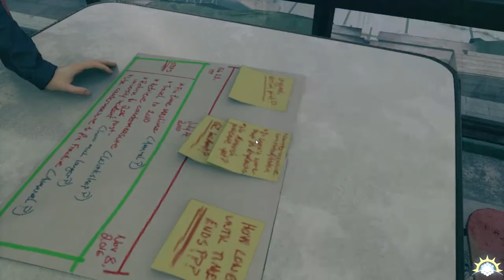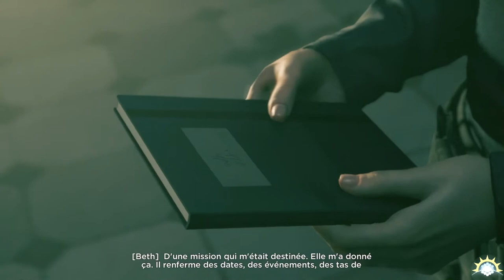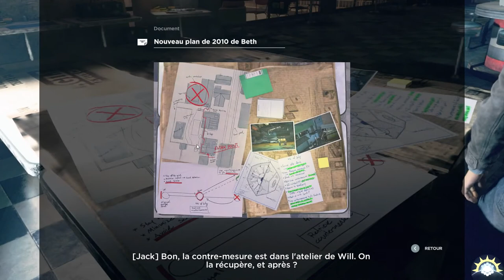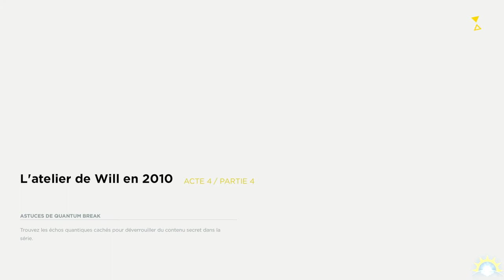[Let's Play] Quantum Break- Ep. 11 : Beth pas les bras! [FR]